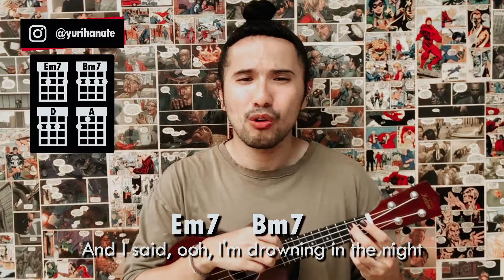Blinding Lights – The Weeknd | UKULELE COVER & PLAY ALONG (43)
💬 Guardei este tutorial/cover/sing-along desde o começo do ano, que foi quando eu tirei, pra poder trazer minha versão no ukulele de “Blinding Lights” do The Weeknd no dia de hoje! É bem clima de Halloween e, com apenas 4 acordes, essa música é sua! Faltou a lente, os hematomas e o sangue pra entrar no “mood”, mas quem sabe um dia...! 🤷‍♂️

📌 Fiz uma Playlist com todos os "Play-Alongs/Sing-Alongs" postados no canal, confira aqui ou no link da descrição lá em cima 🙃

📌 CLUBHOUSE: @yurihanate